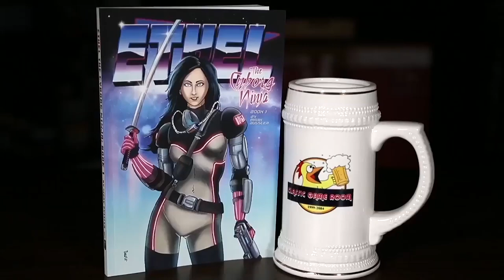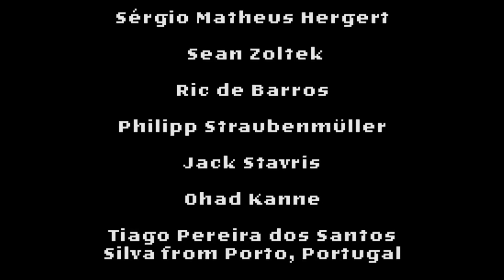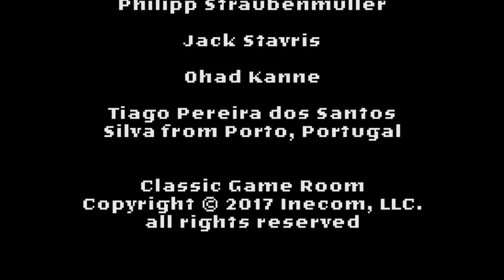Classic Game Room - TWISTED METAL 2 review for PlayStation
CGR Collector's Series 002: The Revenge of Shinobi Review for Sega Genesis

The Hyper cut of this review is on CGR Supreme

Classic Game Room reviews TWISTED METAL 2 for PlayStation. Twisted Metal 2 review has Twisted Metal 2 YouTube review gameplay recorded from PS3 showing Twisted Metal 2 PS1 review vehicular combat video game driving game gameplay in action.